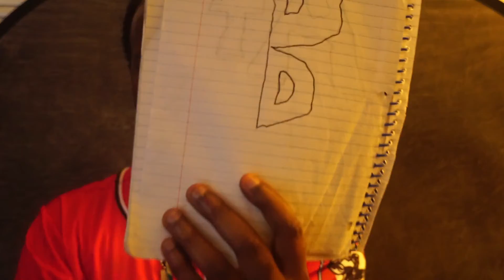Slumberland: Movie Review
Here's my newest movie review on the latest netflix original movie Slumberland and this movie was a very heartwarming movie that everyone will enjoy turn in to hear my thoughts and like,comment,subscribe, and share hope you all enjoy it :)